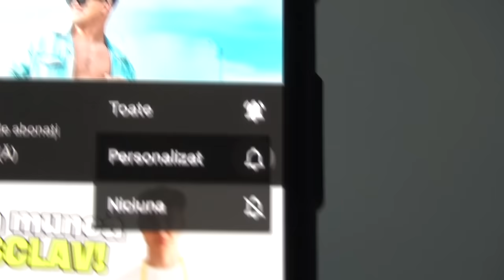Oameni care și-au EDITAT pozele PREA MULT!